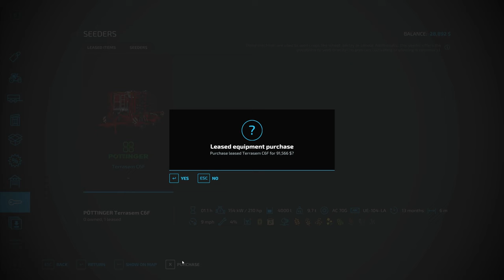HOW I SAVED MY OWN FARM | NEW LANDS EP27 | FARMING SIMULATOR 22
My PC
Computer Case